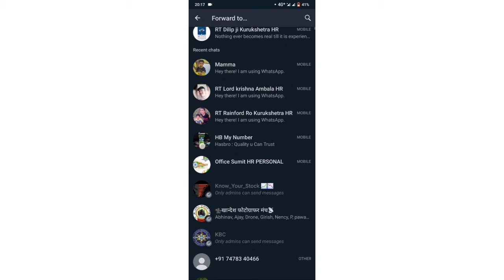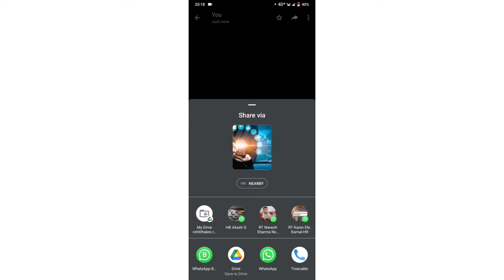Whatsapp Problem Solved 2021 | Trick n tips | Whatsapp Sharing Idea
Whatsapp Probleme Solved 2021 | Trick n tips | Whatsapp Sharing Idea

Topis in this video :

1.whatsapp,
2.whatsapp voice message problem,
3.tizen whatsapp problem,
4.whatsapp problem,
5.solve whatsapp problem,
6.whatsapp problem solve,
7.whatsapp problems,
8.whatsapp banned problem,
9.whatsapp video call problem,
10.whatsapp audio message problem,
11.whatsapp banned my number,
12.whatsapp probleme,
13.whatsapp new problem,
14.whatsapp all problem,
15.whatsapp voice problem,
16.whatsapp problem solution,
17.sumsung z2 whatsapp problem,
18.sumsung z4 whatsapp problem,
19.whatsapp install problem,
20.whatsapp permission problem,
21.whatsapp blue tick problem

In this video i suggest a trick for sharing. i hope u like it. Thank you so much